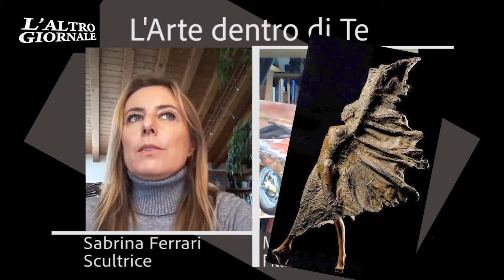L'ARTE DENTRO DI TE. MARA ISOLANI INTERVISTA LA NOTA SCULTRICE SABRINA FERRARI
Sabrina Ferrari è un’artista veronese dedita alla realizzazione di sculture in bronzo dal fascino tattile ed evanescente, carat- terizzate inoltre da una costante ed esibita vitalità. Attraverso una disamina attenta della sua collezione di lavori emerge in modo inequivocabile l’aspetto principale che connota l’alto grado di maturità del suo operare. Mi riferisco al modo pecu- liare e polifonico con cui l’autrice tratta la superficie dei suoi soggetti, nel momento stesso in cui li leviga meticolosamente. Sabrina concede un’importanza relativa al soggetto delle sue composizioni. Spesso, infatti, si occupa di tematiche raccolte da singoli ambiti come la danza e il mondo del circo o, in modo più ampio, si riferisce alla sconfinata realtà del mondo animale.